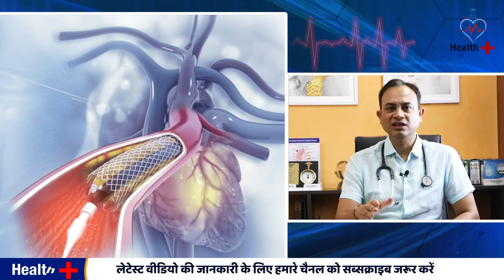Corona Vaccine से हार्ट अटैक आता है ? Health Plus | Heart attack | heart attack symptoms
Corona vaccine से हार्ट अटैक आता है?

Dr. details
Dr Manish Sahu | Best Chest & Lungs Specialist lGeneral Physician l Ex resident (sur) Aiims delhi l Pulmonologist in Noida.
Address
D-214, behind SBI BANK, Block D, Sector 61, Noida, Uttar Pradesh 201301

covid vaccine heart attack news
heart health
heart disease
heart attack signs
kya corona vaccine se heart attack hota hai